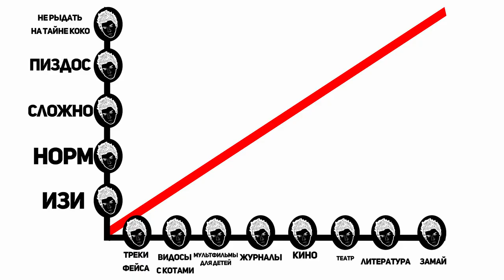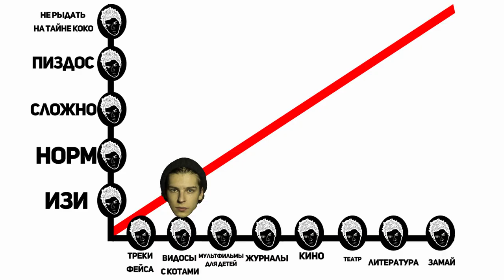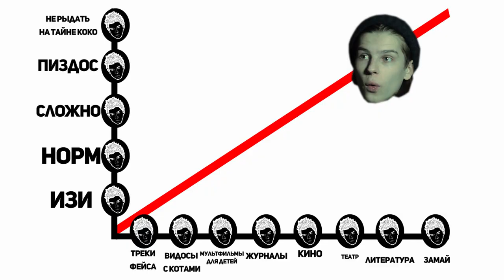КАК НАЧАТЬ ЧИТАТЬ КНИГИ ИЛИ ЛИТЕРАТУРА НЕ ХОЧЕТ ТВОЕЙ КРОВИ